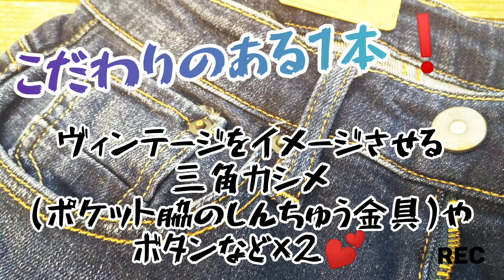岡崎市 デニムお洒落が好き!!素敵な女性であるためにvol 02 SweetCamel デニムスタ ハイパワーストレッチ ワイドシルエット